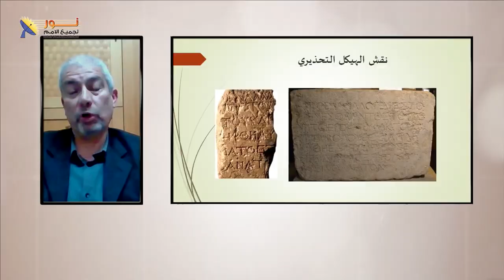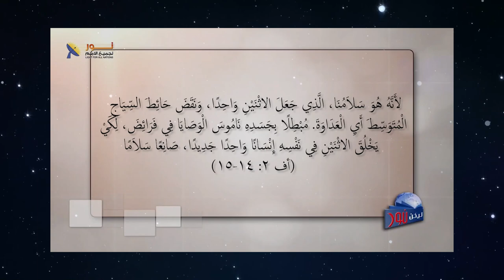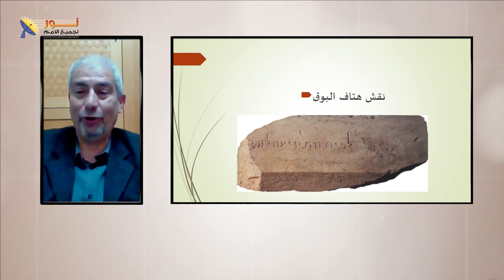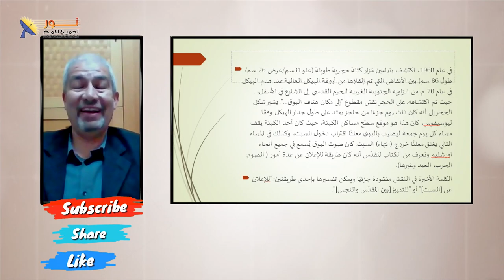622 النقش التحذيري للهيكل متوافق مع ما جاء بالكتاب المقدس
النقش التحذيري للهيكل متوافق مع ما جاء بالكتاب المقدس